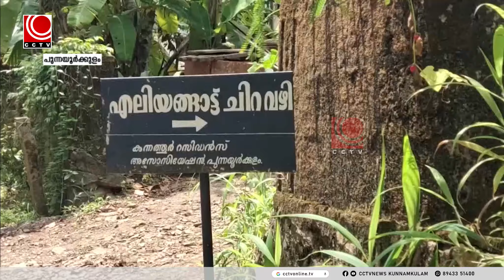ഏലിയങ്ങാട്ട് ചിറയ്ക്ക് ശാപമോക്ഷമാകുന്നു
രണ്ട് നൂറ്റാണ്ടിലധികം പഴക്കമുള്ള , കൊച്ചി രാജകുടുംബത്തിന്റെ ശേഷിപ്പും ഒരു നാടിന്റെ ജീവ നാഡിയുമായ ഏലിയങ്ങാട്ട് ചിറയ്ക്ക് ശാപമോക്ഷമാകുന്നു.ഗാന്ധിജയന്തി ദിനത്തില്‍ കുന്നത്തൂര്‍ റസിഡന്‍സ് അസോസിയേഷന്റെ നേതൃത്വത്തില്‍ പഞ്ചായത്തിന്റെ സഹകരണത്തോടെ ചിറയില്‍ പുനരുജ്ജീവന പ്രവര്‍ത്തനങ്ങള്‍ നടത്തും